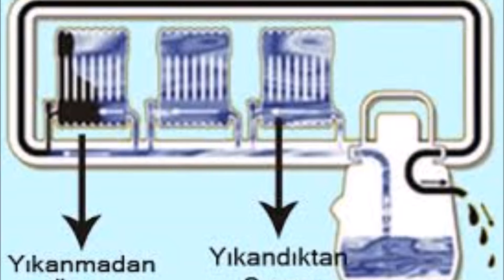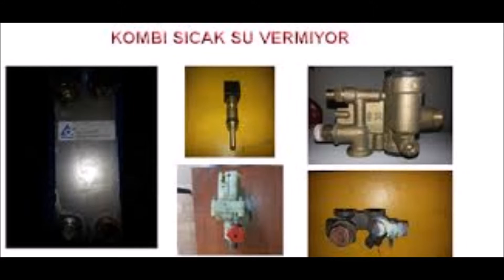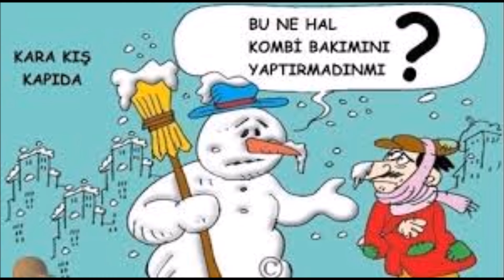BALGAT BAYMAK KOMBİ SERVİSİ,478*21,00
Dikmen Baymak Servisi,Baymak Dikmen Servisi,Dikmen Baymak Servis,
Dikmen Baymak Kombi Servisi,Ankar Dikmen Baymak Kombi Servisi,
Öveçler Baymak Servisi,Öveçler Baymak Kombi servisi,Baymak Kombi Öveçler Servisi,
Kırkkonaklar Baymak Servisi ,Baymak Kırkkonaklar Servisi,Baymak Kombi Kırkkonaklar Servisi,
Esat Baymak Servisi,Baymak Esat Servisi,Esat Baymak Kombi Servisi Ankara,
Mustafa Kemal Baymak Servisi,Baymak Mustafa Kemal Servisi,Baymak Kombi Mustafa Kemal ,
Bilkent Baymak Servisi,Baymak Bilkent Servisi,Bilkent Baymak Kombi Servisi,
Beysukent Baymak Servisi,Baymak Beysukent Servisi,Beysukent Baymak Kombi Servisi,
Akpınar Baymak Servisi,Baymak Akpınar Servisi,Akpınar Baymak Kombi Servisi,
Karapınar Baymak Servisi,Baymak Karapınar Servisi,Karapınar Baymak Kombi Servisi,
Yüzüncüyıl Baymak Servisi,Baymak Yüzüncüyıl Servisi,Yüzüncüyıl Baymak Kombi Servisi,
Baymak Baxı Servisi,Baxı Baymak Servisi,Baxı Kombi Servisi,Baymak Baxı Kombi Servisi,
Baymak Luna Servisi,Baymak Luna Kombi Servisi,Luna Kombi Servisi Ankara,
Baymak Eco Servisi,Baymak Eco3 Kombi Servisi,Eco Baymak Kombi Servisi,Baymak Eco,
Baymak 240 fi Kombi Servisi,Baymak 240i Kombi Servisi,Baymak Servisi,Baymak Servis,
Baymak Wolf Servisi,Wolf Baymak Servisi,Baymak Wolf Kombi Servisi,
Baymak Contra Servisi,Baymak Contra Kombi Servisi,Contra Baymak Kombi Servisi,
Baymak Servisleri,Ankara Baymak Servisleri,Ankara Baymak Kombi Servisleri,,,
Baymak Ocean Kombi Servisi,Ocean Kombi Servisi,Ankara Ocean Kombi Servisi,